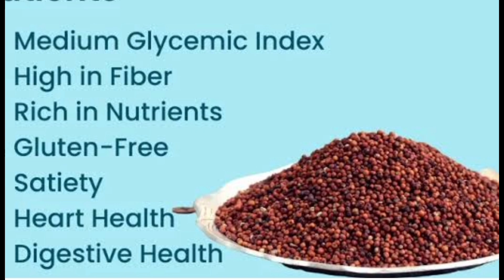ragi soup|| winter special||weight loss receipe || jainfood||fingermilletsoup